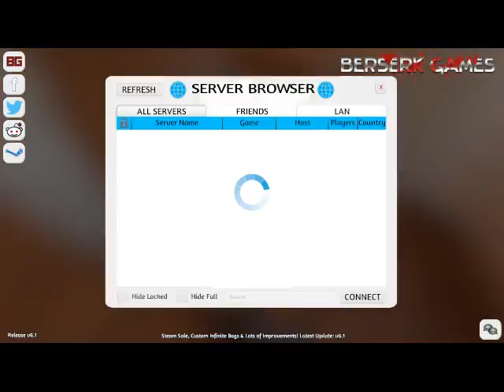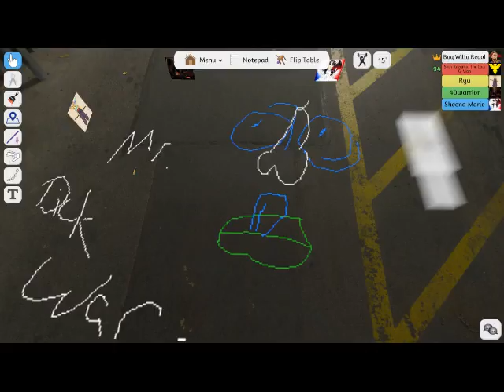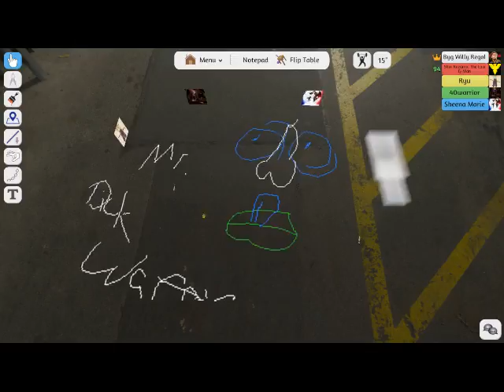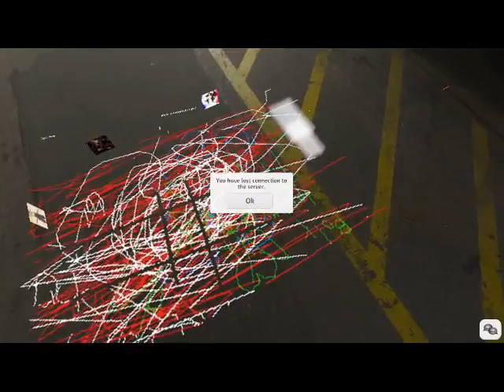RCO Plays: Tabletop Simulator (Session 13)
Last Saturday, I had one of those evenings that made my blood boil. (When dealing with family, you need a vacation every once in awhile...me, I'm in need of one) When you have a round of this game with friends, it makes you feel better after a good laugh.